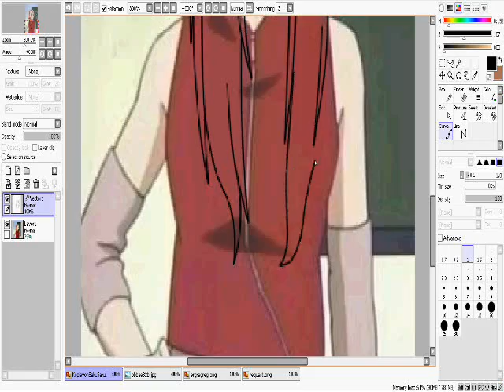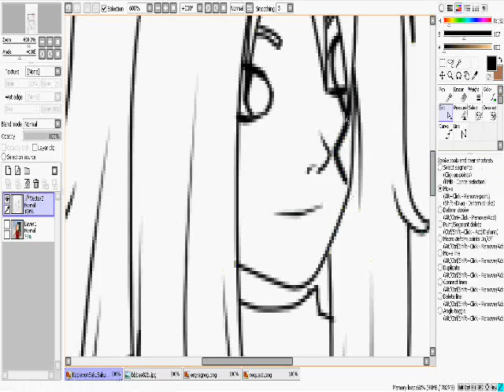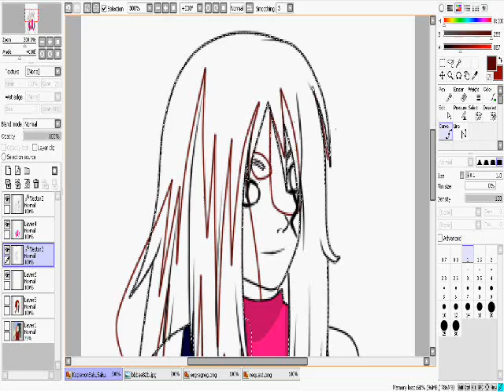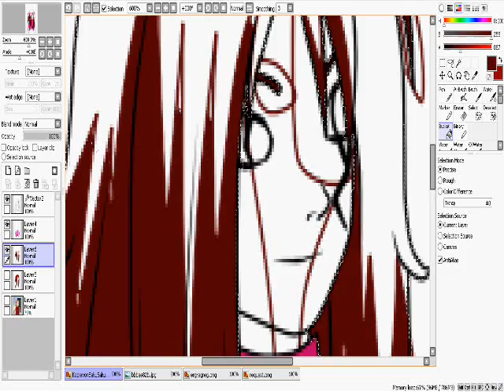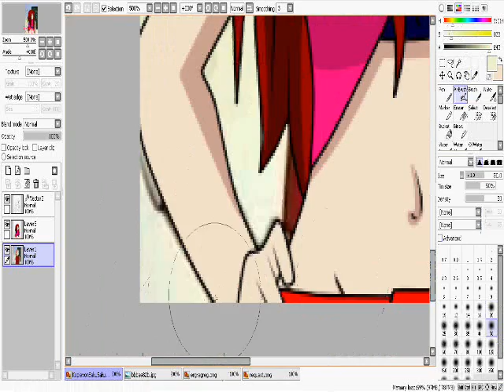Edit Request for htfshindy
Sorry for the late viddie. My computer was acting stupid T-T. WEll HAPPY LATE B-DAY!!